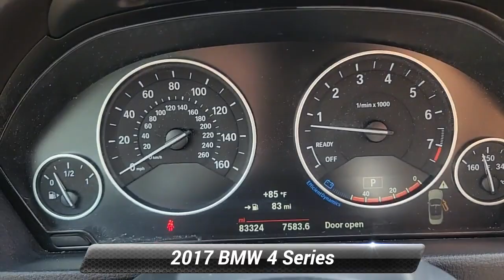Used 2017 BMW 4 Series 430i xDrive, Groton, CT 63433U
Girard Nissan